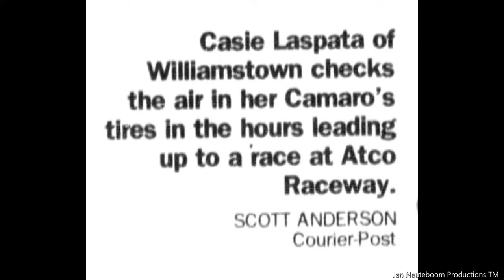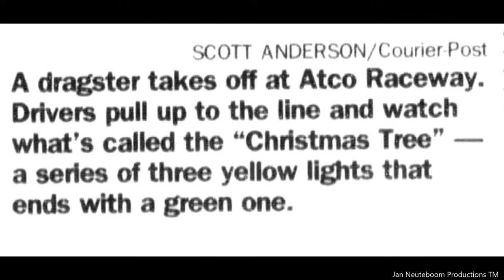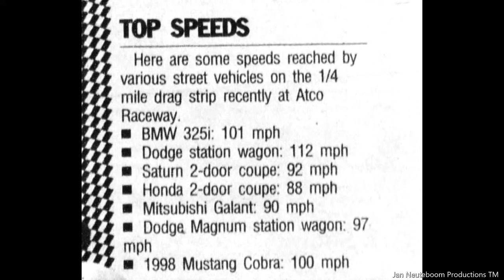Atco Raceway. Waterford, NJ Closed. New Jerseys Oldest Drag Strip. Photographs And Story.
Atco Dragway (originally Atco Raceway) was a 1/4 mile dragstrip located in the Atco section of Waterford Township, New Jersey. It closed suddenly on July 18, 2023.
History
Opened in 1959, it was the oldest drag strip in New Jersey. The track was also sanctioned by the NHRA, the largest sanctioning body in drag racing.
All photos/film used in this production are the property of Jan Neuteboom Productions TM. No material is to be copied without the permission of the owners